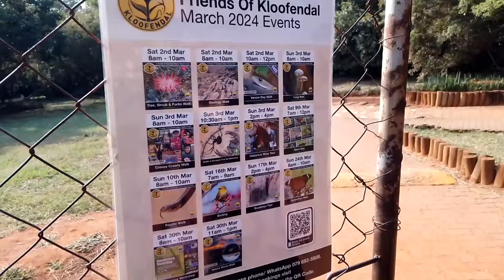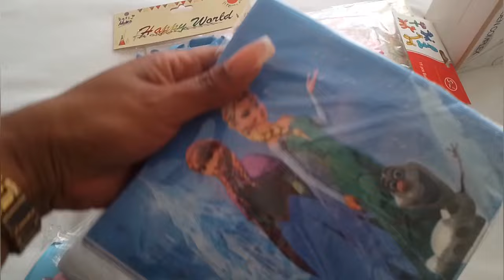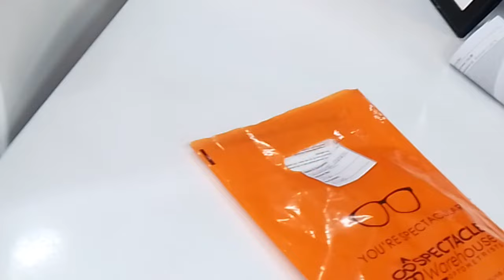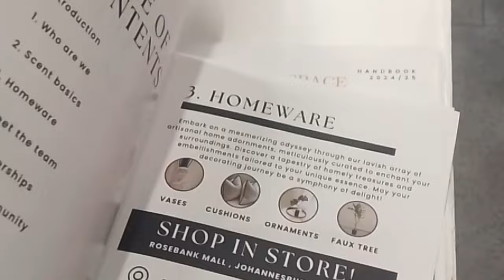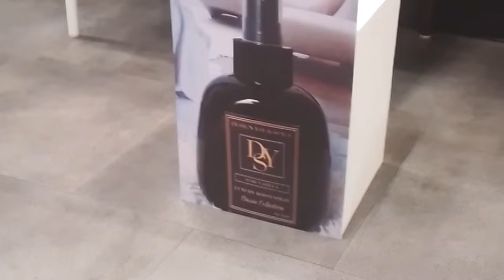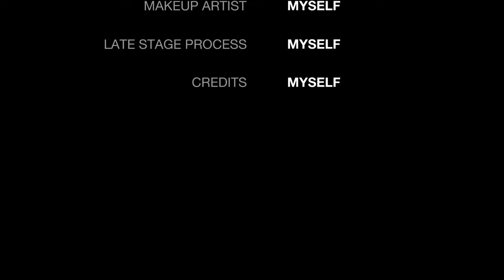TRAVEL VLOG pt2| Our last day in Noth West | Life Lately, Getting into gym, Business & More..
Hey my Loves,  Welcome back to my channel ❤️ and welcome back to a new video and today we are closing off our mini stay cation in North West and coming back home.
I am really trying to build a healthy work/ life balance so join me as I navigate life as an Entrepreneur whose building generational wealth, a healthy mindset and a successful business.

please do enjoy the video bantase🥰 and stay blessed .